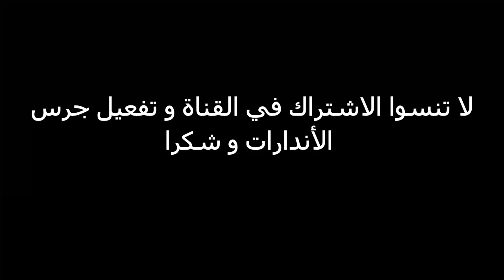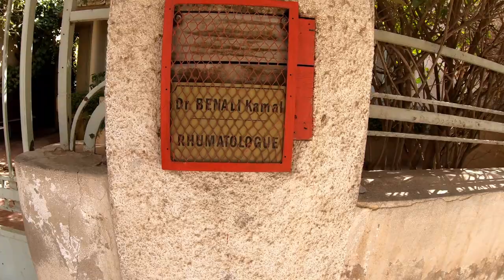MOROCCO OUJDA CITY 2022 (OUED NACHEF) Walking Tour 【4K】